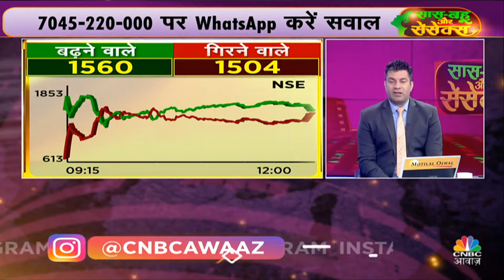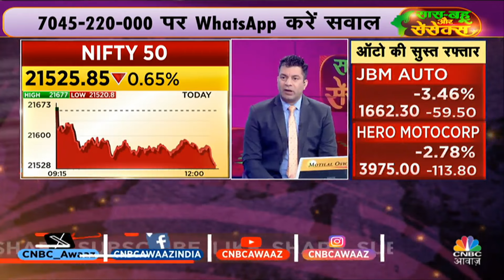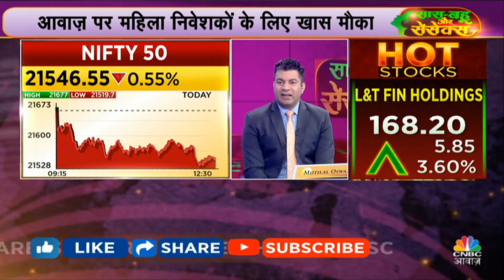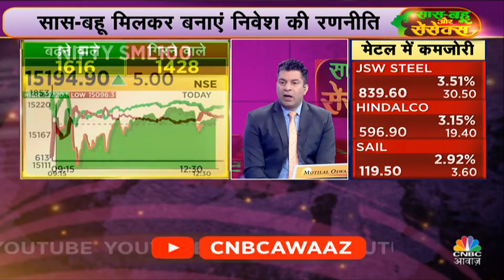Business News | Women Traders के शेयर और निवेश से जुड़े सवालों के मिलेंगे जवाब|Saas, Bahu Aur Sensex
Women Traders: जानें आज की ट्रेडिंग में महिला निवेशकों के लिए कहाँ है कमाई के मौके, उनको अपने पोर्टफोलियो पर क्या नज़र रखनी चाहिए और किन सेक्टर पर फोकस करना देगा फायदा.

n18oc_business